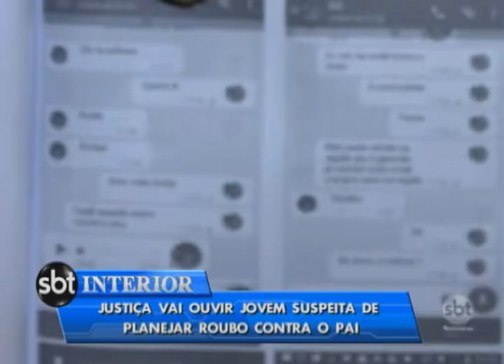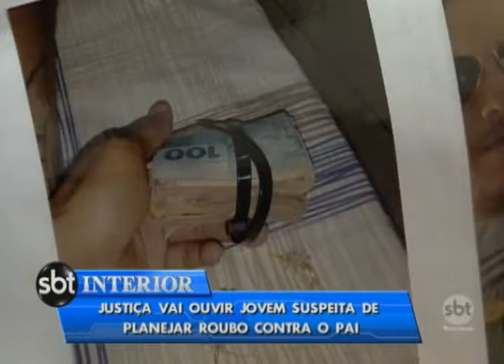Marcada audiência para ouvir suspeitos de assalto que teve o envolvimento das filhas da vítima